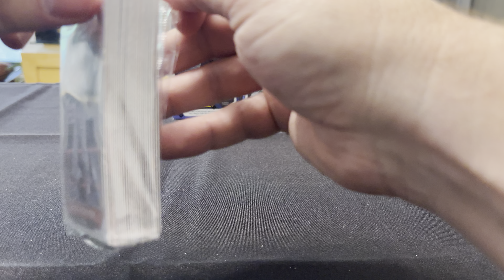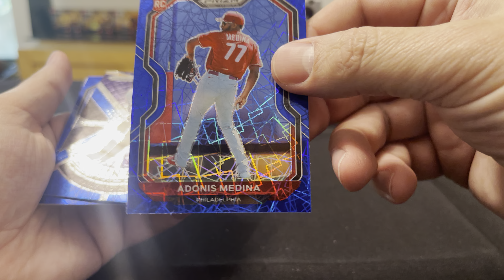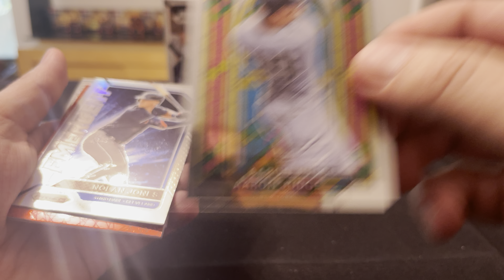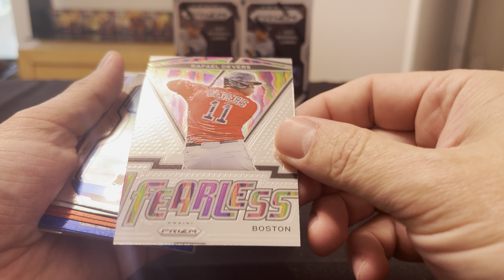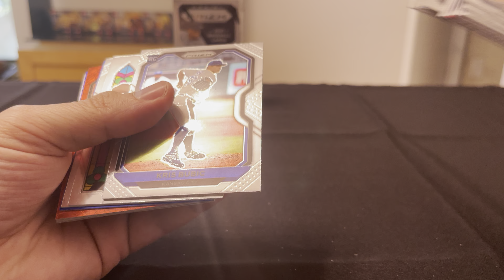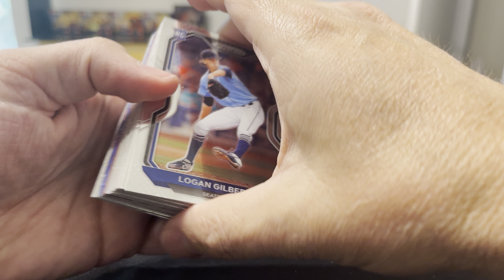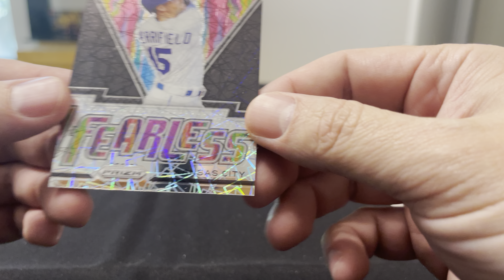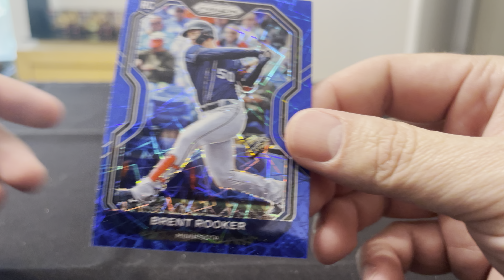Chasing Shane Episode 5: 2021 Prizm Cereal Boxes. Another Black Velocity 1/1 Pulled!!!!!!!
Opening More 2021 Panini Prizm Cereal Boxes! 5 more boxes opened with another 1/1 Black Velocity being pulled!